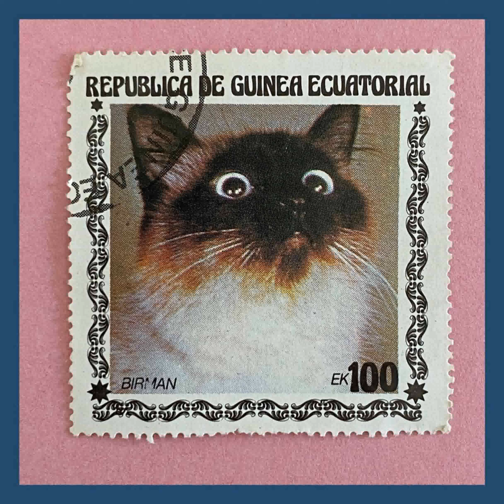Merl - Drill Instructor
1. War (Iran S Cover) (0:00)
2. Where its at (3:07)
3. Kick That Shit (6:17)
4. Popstars Springfield (7:20)
5. Rub off Paint (8:23)
6. Lady Jihad (10:01)
7. Dodger (12:14)
8. Divine Cowboy (15:25)
9. Warning! Causeway Runaway (17:14)
10. EPQR (20:24)
11. The Angel of Death (22:57)